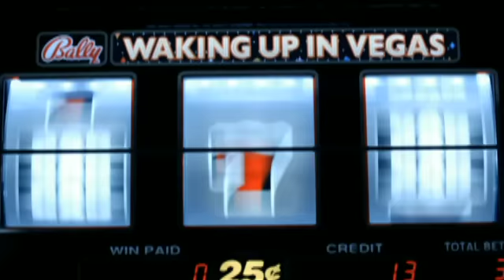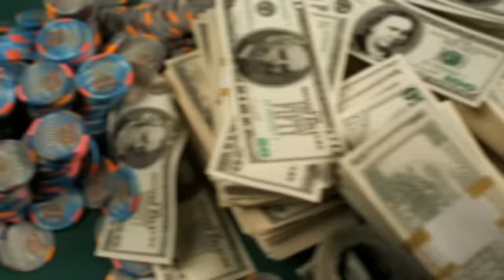Katy Perry - Waking Up In Vegas (Manhattan Clique Remix)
Music video by Katy Perry performing Waking Up In Vegas (Manhattan Clique Remix). (P) (C) 2009 Capitol Records, LLC. Manufactured by Capitol Records, LLC, 1750 North Vine Street, Hollywood, CA 90028.